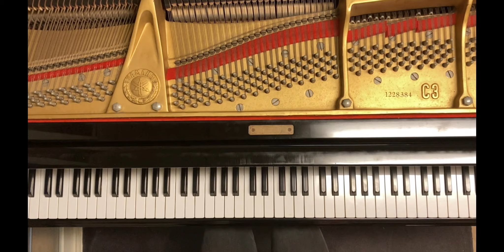3 Ecossaises Op.72-3 (F.F.Chopin) ３つのエコセーズ ショパン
ショパンの遺作３つのエコセーズです。
本来は３より多かった可能性がありますが遺作につき失われているとのことです。
昨日調律した為早く録音したく急いで録りました。
俯瞰撮影にしましたが鍵盤が収まりきっていないことに撮り終えてから気づいた為、この曲の最高音のEが見えなくなってしまいましたことご容赦ください。